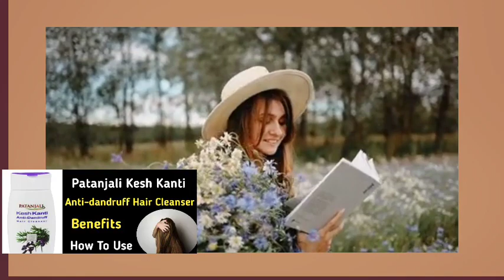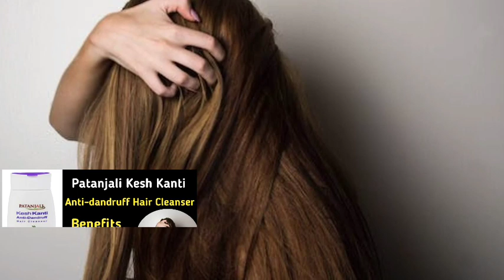Patanjali Kesh Kanti Hair Cleanser | Patanjali Kesh Kanti Shampoo Review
About This Video -हेलो दोस्तों आज की इस वीडियो में Patanjali Kesh Kanti Hair Cleanser  का Review करने जा रहे है अगर आपको हमारी वीडियो अच्छी लगे तो आप हमारे वीडियो को लाइक शेयर जरूर करिएगा और चैनल को सब्सक्राइब जरूर करिएगा धन्यवाद

Patanjali Kesh Kanti Hair Shampoo

Patanjali Kesh Kanti Hair Cleanser Benefits

Patanjali Kesh Kanti Hair Cleanser How To Use

Patanjali Kesh Kanti Hair Cleanser Uses

Patanjali Kesh Kanti Hair Shampoo Ke Fayde

Patanjali Kesh Kanti Hair Shampoo Results